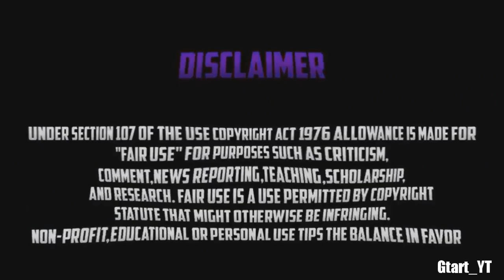SUPPRIMER LA LIMITE DE VENTE QUOTIDIENNE VENDRE A L'INFINI SUR GTA 5 ONLINE EN 1.42 !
founders : sayrozz

❤️👌Tu as aimé ? Alors➜ Lâche 1 Like 👍❤️